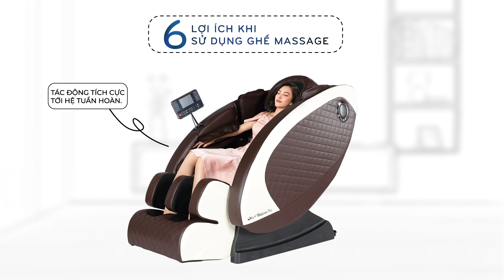Ưu điểm của ghế massage Elip Waston Pro khiến Tiểu Vy ưng ý nhất • Elipsport.vn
Bạn hay bị đau nhức cơ thể, stress, nhức mỏi thường xuyên, muốn đến spa nhưng không có thời gian? Đã đến lúc bạn cần có một chuyên gia tại nhà như ghế massage ELIP Watson Pro. Sản phẩm được nhiều khách hàng lựa chọn bởi những cải tiến đột phá mới trong thiết kế, ngoại hình sang trọng góp phần tô điểm không gian cho gia đình bạn.